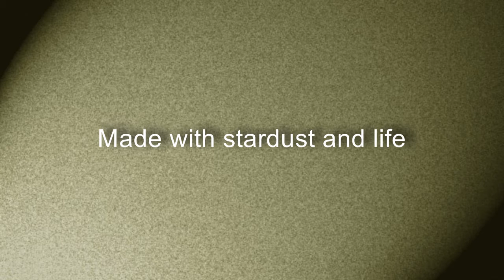Andromeda Ayala, First Steps Outside, 15 months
Here is Andi walking around the front lawn and sidewalk.  It was the first time she would let go of our hands outside; so I ran in the house, snatched the camera and this is what came out.  She is getting a good tase of independence and she's liking it!